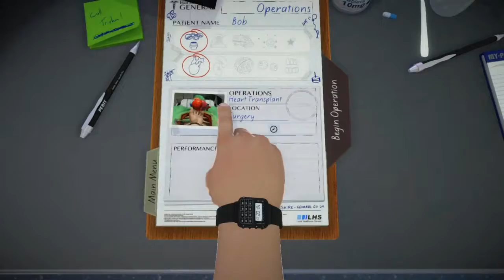Austin's in the E.R! (not clickbait)... Surgeon Simulator Rage!!!!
Yo whats up guys Austin the Saiyan here and in this video, Im in the hospital. Hope you guys enjoy!